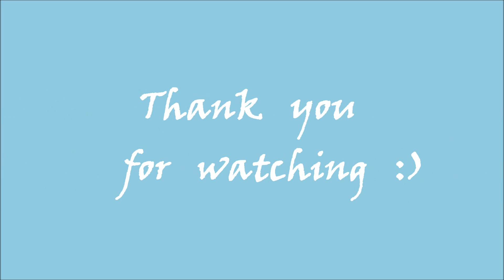Lion Cubs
Lion cubs, from different lion parks.
What do you think about this parks?